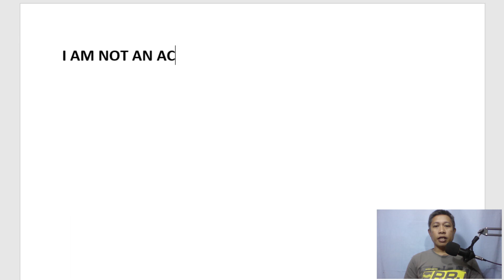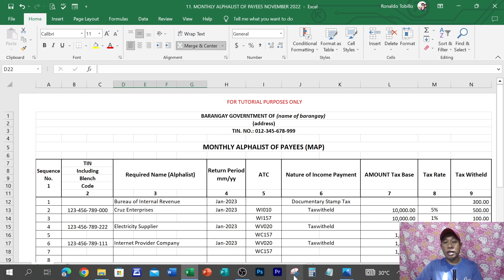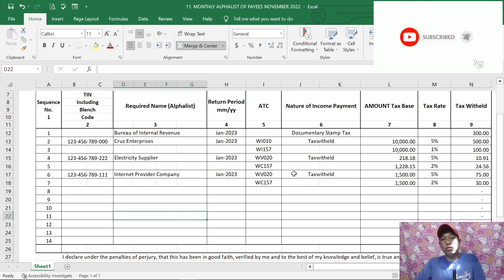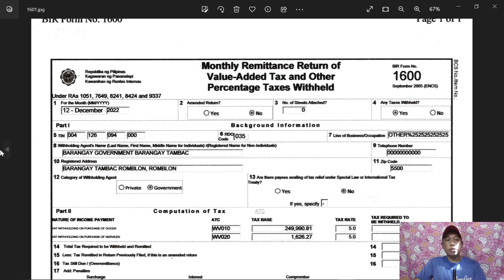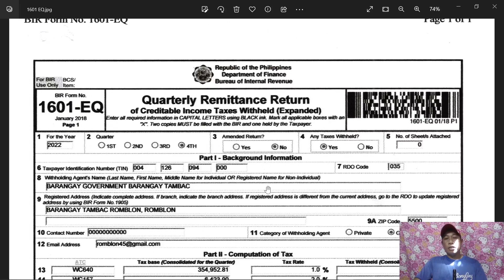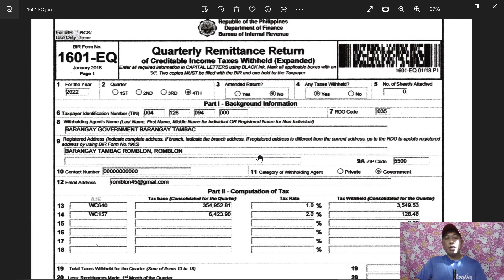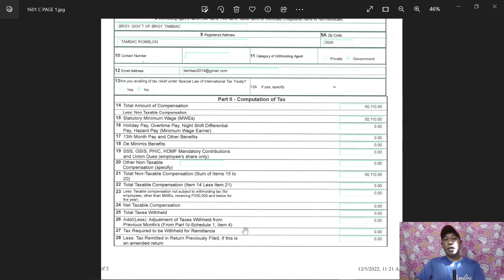MONTHLY ALPHALIST OF PAYEES | BARANGAY ACCOUNTING